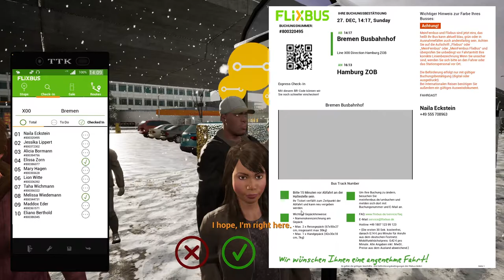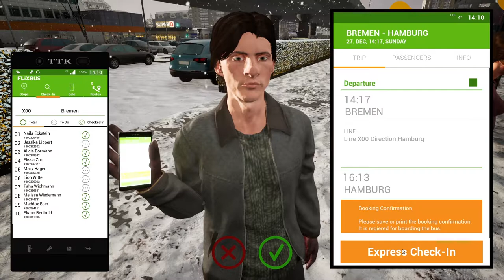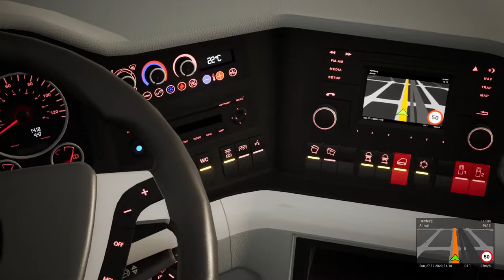Der Neujahrs Express 2020 - Teil 1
Dies ist eine kleine Spezial-Serie zwischen den Weihnachtsfeiertagen und Neujahr. Täglich fahren wir, bis einschließlich Neujahr, eine kleine Express Tour im Fernbus Simulator.

Wenn ihr mehr vom Fernbus Simulator sehen wollte, lasst es mich in den Kommentaren wissen.

Heute fahren wir von Bremen nach Hamburg.